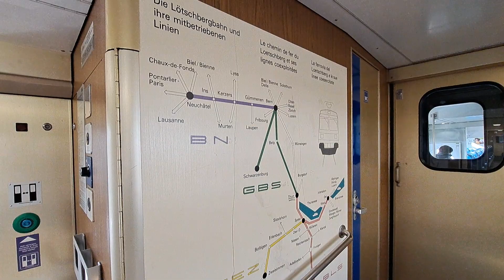Wagerundgang im ä BLS Lego B Wage